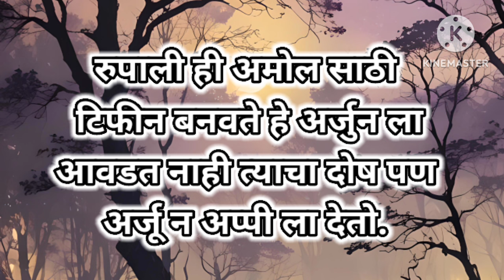मोना ने रुपाली चे परत भरले कान ||Appi Amchi Collector today episode